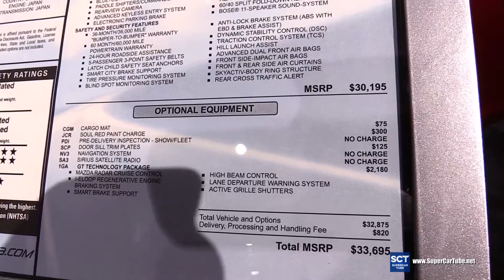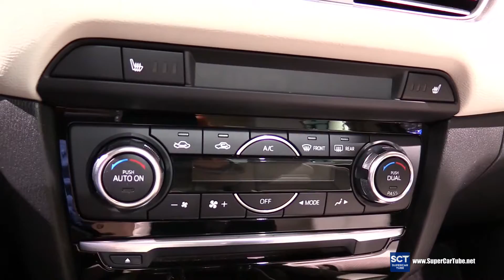2016 Mazda6 I Grand Touring - Exterior and Interior Walkaround - 2016 Detroit Auto Show